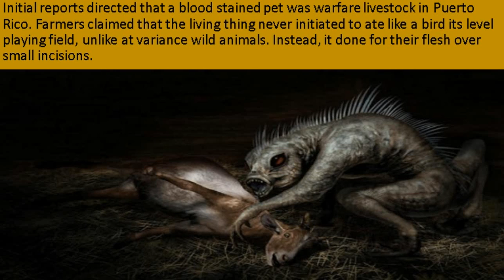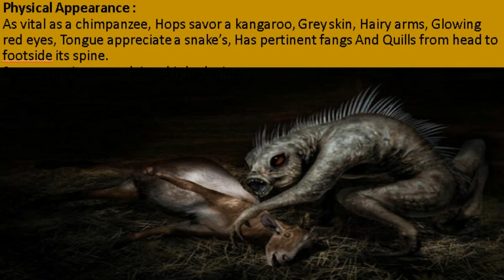Chupacabra and Mothman